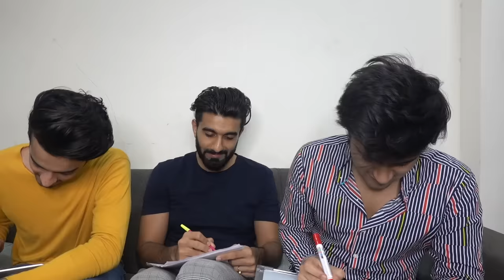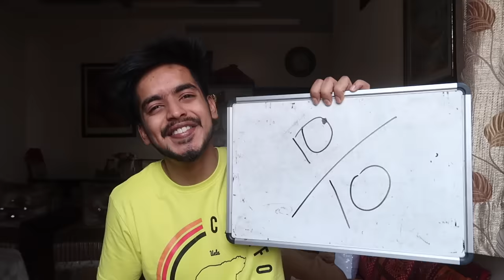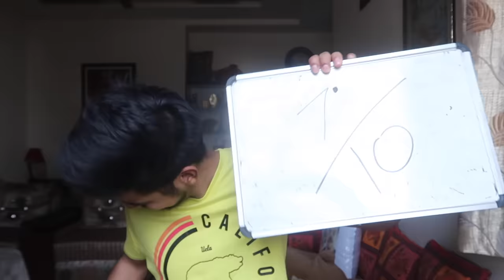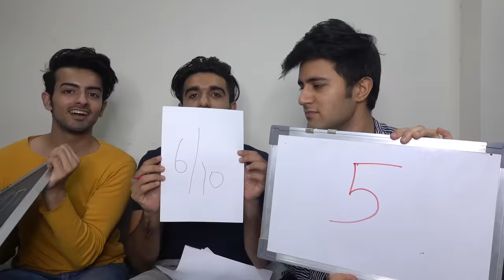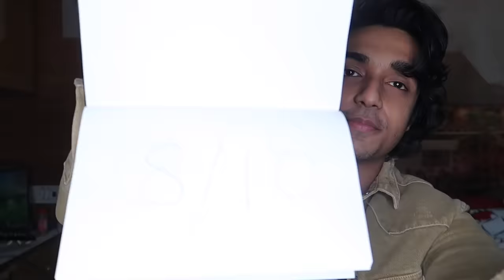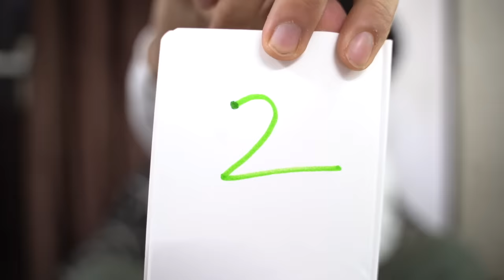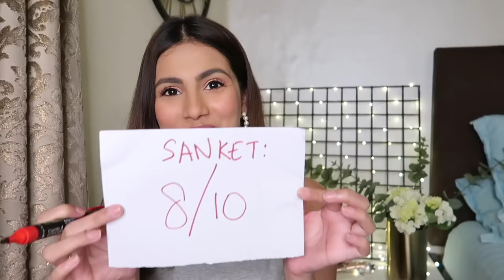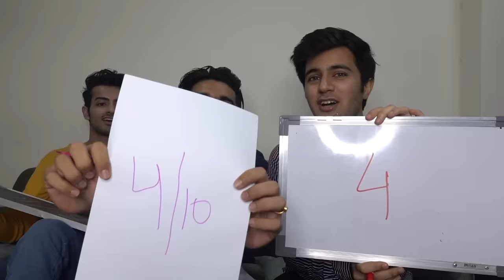REACTING TO EACH OTHER'S FIRST TIKTOK | PART 1 | DAMNFAM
Hey damnfans!! ❤️❤️

As you all know Tiktok has played a major role in our lives , and in getting to know each other!!
So we thought of doing this video where in we react to everybody’s FIRST EVER TIKTOK !😂 Yes, **cringe alert**
Hope you have fun watching this , we loved shooting it for you guys!!!

Do let us know what would you like to see next & Of course! Don’t forget to comment how much would you rate these videos out of 10🤣

Huge shoutout to @damn_fam11 for editing the intro video for damnfam, if you want us to use your edits as our intro video, Just DM us your edits on Our Instagram page @damnfam.official